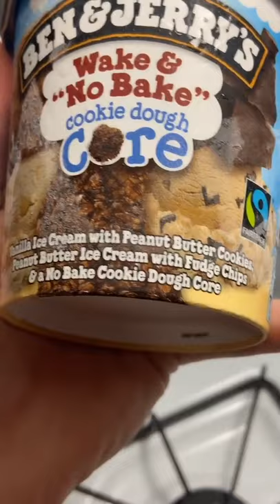Trying Every Ben & Jerrys Flavor Part 27